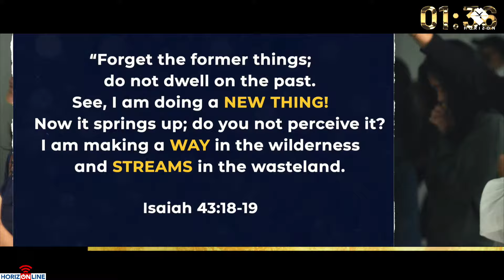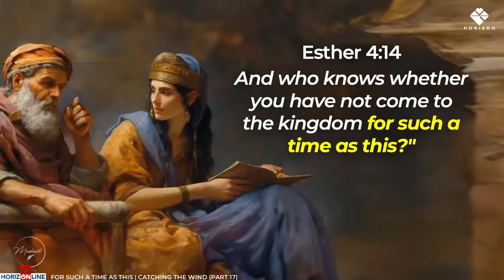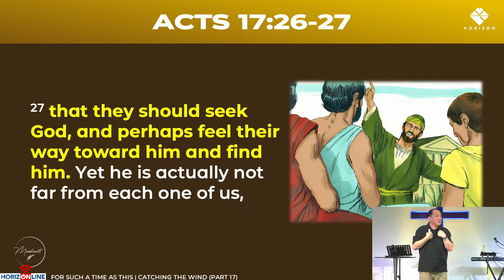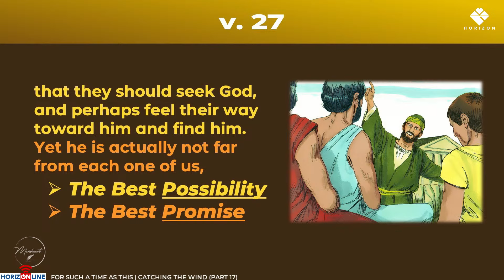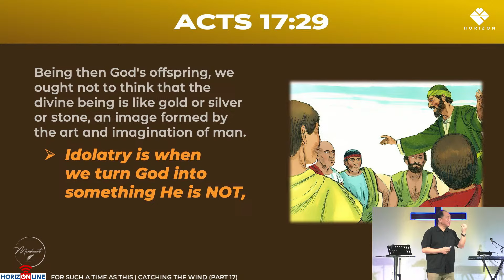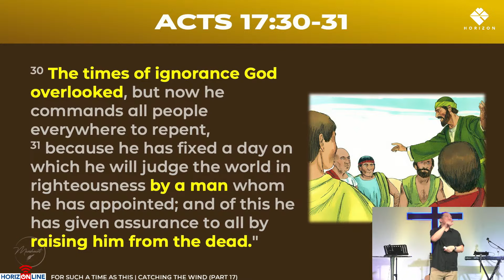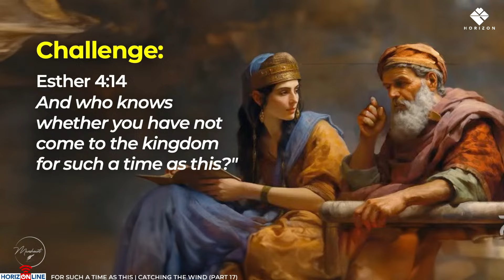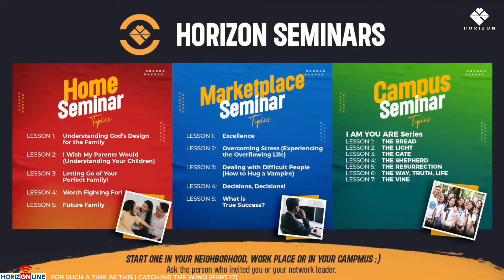FOR SUCH A TIME AS THIS | CATCHING THE WIND (PART 17)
CATCHING THE WIND (PART 17)
September 29, 2024
Ps. Manric Tan-Pascual